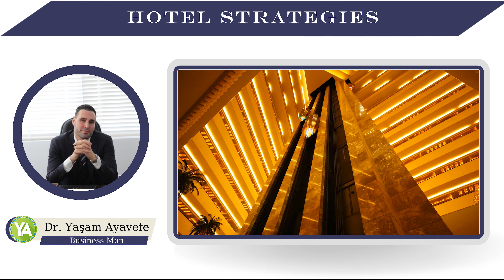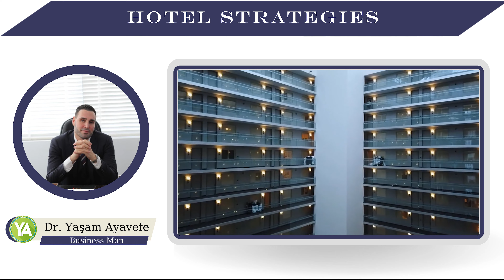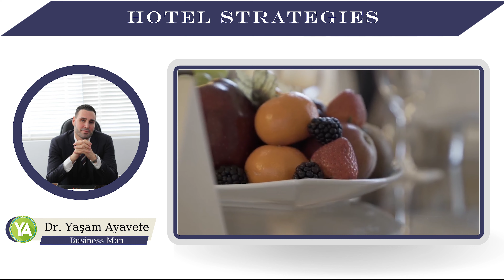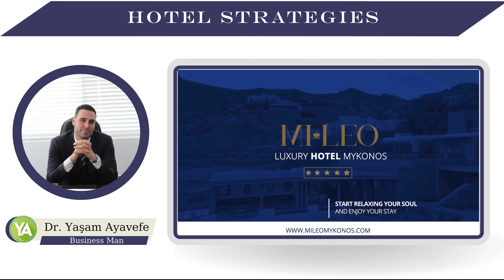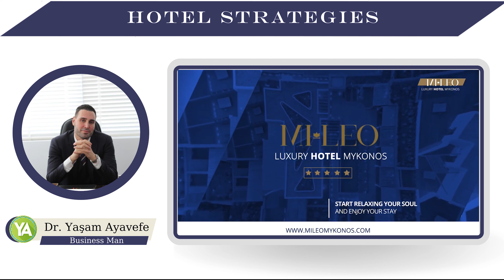Hotel Strategies "Dr.Yaşam Ayavefe"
Hotel Strategies

Most of the tourists who come to the hotels in Mykonos come from Europe. However, there are efforts to increase hotel occupancy rates and strengthen local economies.

It also focuses on targeting domestic tourism so that local people can get to know their culture and civilization and strengthen their ties to the island.

For this, the hotel needs to increase and intensify its advertising and promotion activities and the promotion of domestic tourism not only during the summer holiday season but also for the rest of the year. The target should be 30% increase in domestic tourism and 70% increase in the European market.

Differentiation and Positioning

Positioning

Positioning targets the perception of a high-value, distinctive and superior product. It is a strategic marketing process that must be created in the minds of customers. It is also about how the firm's products are perceived by these target customers relative to competitive products.

One's positioning of the hotel operation defines how a property will differentiate itself from its competitors.

The hotel that we will give you an example and recommend is the Mileo Luxury Hotel in Mykonos. The hospitality offered by the hotel is a combination of management and marketers' ability to create unique selling points based on the hotel's location, interior and exterior features, and staff.

Your hotel's positioning strategy should ensure the expenditure required to recruit additional business from the segment. For this, it must target a sufficiently large market segment and be capable of meeting the demands of that market segment.

Differentiation

Differentiation is a set of unique and meaningful development approaches that can differentiate your offering from those of your competitors and give it distinct advantages.

In simple terms, why should a customer choose you over your competitor? In this effort, it is important to understand that if the guest perceives a difference, there must be a difference.

Mileo offers its guests a very different service than other hotels. The most special feature of Mileo is its location and luxury design.

How can a hotel in touch with nature be so luxurious and comfortable? Customers show great surprise in this regard.

If you want to have a new experience in your life, let us surprise you. Come to Mileo Luxury Hotel!
Unique Value Proposition

In the hospitality industry, there is an educated, sophisticated customer base, an increasing emphasis on the value of goods or services received in relation to the price paid in the market.

With an intensely competitive industry competing to serve them, customers can demand good value for their money. However, in today's highly fragmented market, customer expectations are more demanding.

It is usual for guests staying in a hotel to have different characteristics and therefore demand different results from their stay.

Mileo hotel management offers a unique value proposition to compete with other hotels in the region and attract more customers.

Creative Marketing Communication

Creative marketing is communicating the right message to the right customer, at once and in the way the individual wants to receive it.

Messages are characterized by three factors:

• First, it should be meaningful and demonstrate the benefits that make the product more attractive or interesting to consumers.
• Second, they should talk about how the product is better than competing brands.
• Finally, messages should be believable. This is difficult because many customers doubt the authenticity of the ad.

With this in mind, the hotel uses this creative message for its local families: Relax at the hotel and let your children be under the supervision of well-trained staff.

5-star hotel marketing strategy
marketing strategy for hotel and restaurant
marketing strategies for hotels and resorts pdf
marketing strategies used in hospitality industry
hotel strategies to attract customers during covid
digital marketing plan for hotel pdf
hotel sales strategy powerpoint presentation
role of marketing in hotel industry

The Marketing Department uses the following types of media to convey this message to its potential customers:

• Newspapers,
• Radio and magazines.

Mileo relies heavily on customer relations. In addition, Mileo guarantees that all customers who come to the hotel will leave satisfied. You won't know until you try :)

Dr.Yaşam Ayavefe